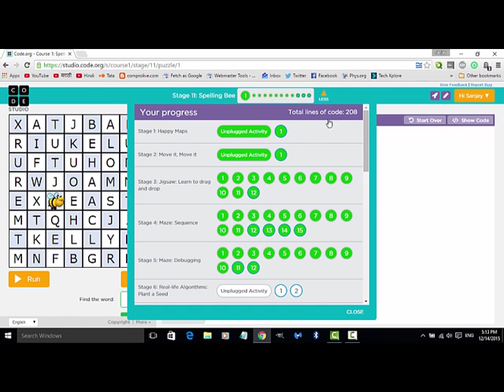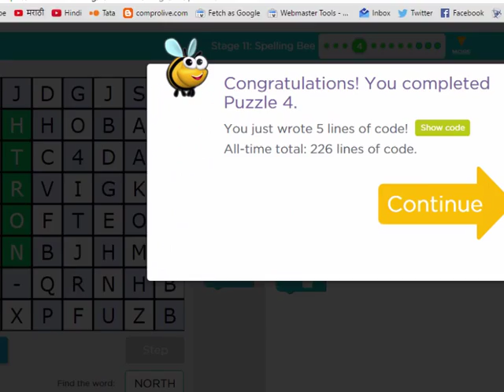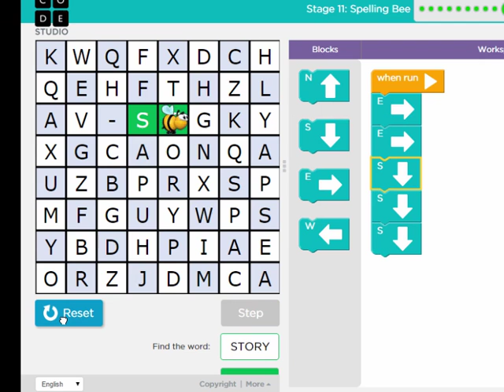मुलांसाठी प्रोग्रामिंग - स्पेलिंग बी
या व्हिडिओ मध्ये आपण Code.org या वेबसाईटवरील  Course1 मधील Stage11 Spelling Bee च्या पझल्स बद्दल माहिती घेऊ